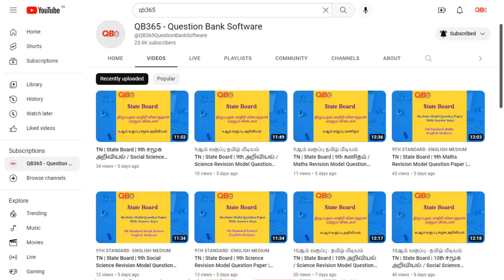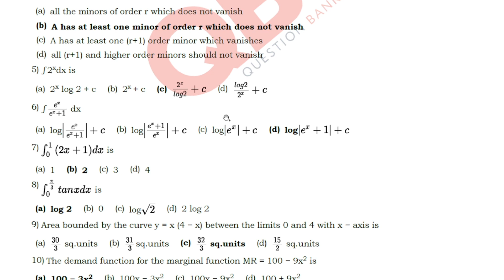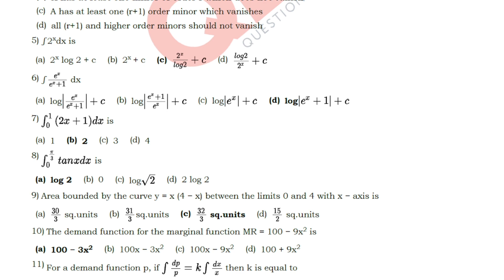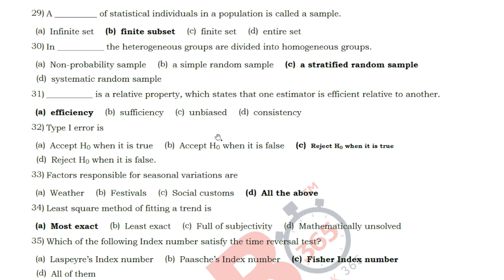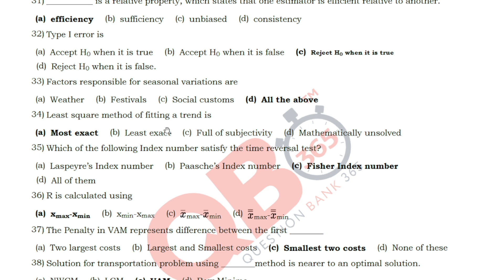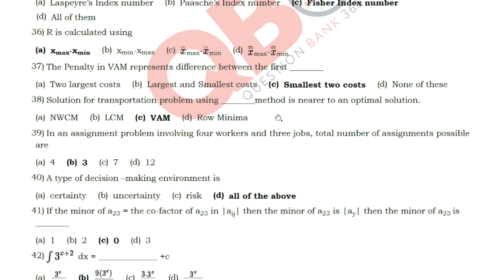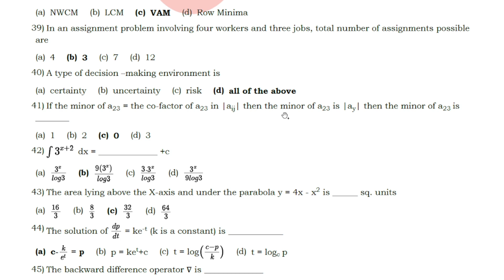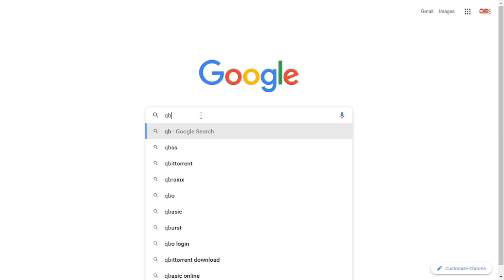12th Business Maths Important One Mark Questions With Answers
TN | State Board | 12th Business Maths Important One Mark Questions With Answers | 2023

12th Business Maths Revision Model Question Paper With Answer Keys Video

This video clearly explains about 12th Business Maths Tamil Nadu State Board Syllabus Based Important One Mark Questions With Answers, Which is useful for Students Exam Preparation for 12th Business Maths English Medium, Video Helps Students, how to get good marks in all Question Type's like Multiple Choice Questions, 2 Marks, 3 Marks, and 5 Marks.

More than 90k+ Teachers, 100K+ Students  & 3k+ Schools

QB365 is applicable for Students, Teachers, Schools and Institutions in India.

Tamil Nadu State board 12th Standard Business Maths Important One Mark Questions With Answers English Medium
Tamil Nadu Stateboard 12th Business Maths English Medium Important One Mark Questions With Answerkey.
12th Business Maths One Mark Model Question Papers.
12th Std Business Maths Revision Question Papers with Answer Keys.
12th Business Maths One Mark Model Question Papers with Answer Key.
12th Business Maths English Medium Question Papers.
12th Business Maths Question Papers with Answer Keys
One Mark Model Question Paper 12th Business Maths One Mark Questions with Answer Keys
State board 12th Business Maths Question Papers with Answer Keys.
One Mark Model Question Paper for 12th Business Maths English Medium
One Mark Model Question Papers for 12th Business Maths
12th Business Maths Question Papers
TN 12th Standard  Business Maths Public Exam One Mark Model Question paper 2023
Tamil Nadu state board  12th  Standard Business Maths Public Exam One Mark Model Question Paper
12th Business Maths Public Exam One Mark Model Question Paper Book back Questions and Creative Questions
Model Question Paper for  12th Business Maths Tamil Medium
12th Business Maths One Mark Important Questions

12th  Class Business Maths Study Materials
Class 12 Business Maths One Mark Questions
TN 12th Business Maths One Mark Study Materials
Business Maths School Software
12th Business Maths Important One Mark Questions With Answers